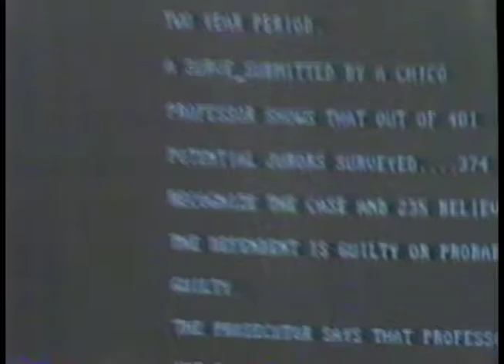KIEM News Channel 3 - Eureka, California - Behind the Scenes Promo - 1996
We thought... You would like to know... What it takes... To be the best.

Eyewitness News Weeknights at 6

Anchor Sara Underwood, now co-host of Boston 25